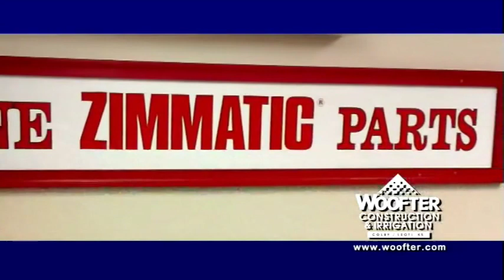KBUF Ag Update 12-21-19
Ken Rahjes with an ag business update